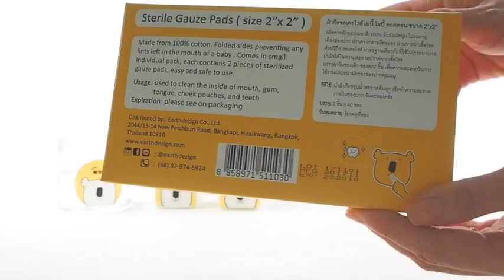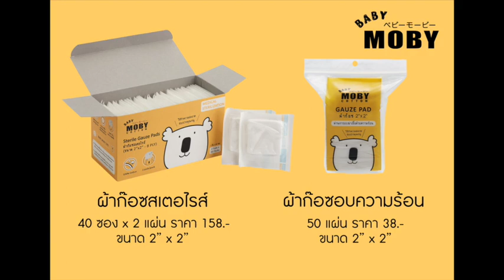เบบี้ โมบี้ วิธีการใช้ผ้าก๊อซ เช็ดทำความสะอาดฟันเด็กแรกเกิด Gauze Review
หลังจากที่ลูกค้า ถามกันเข้ามาเกี่ยวกับวิธีการใช้ผ้าก๊อซ ในการพันนิ้วมือเพื่อนำมาเช็ดฟันน้อง ว่าทำอย่างไร ?

แล้วผ้าก๊อซแบบกล่อง 158 บาท กับ ผ้าก๊อซแบบซอง ต่างกันอย่างไร ทางทีมโมบี้ ได้จัดทำ VDO ขึ้น เพื่อให้คุณแม่ลองศึกษาและนำเอาไปทำตามกันนะคะ

วันนี้ แอดมินจะมาขอแชร์ วิธีใช้ผ้าก๊อซกันนะคะ เพราะคุณแม่มือใหม่หลายท่านไม่ทราบว่าทำไมเราต้องใช้ผ้าก๊อซ

คำตอบง่ายๆเลยก็คือ เราใช้ผ้าก๊อซมา "แปรงฟันให้น้องๆเบบี้" เพราะว่าตอนแรกเกิด เบบี๋ก้อจะยังไม่มีฟันค่ะ โดยเราจะใช้ผ้าก๊อซ ม้วนตามนิ้วมือ แล้วชุบด้วยน้ำต้มสุก เอามาทำความสะอาดช่องปาก ลิ้น และเหงือกค่ะ เพราะถ้าไม่ทำความสะอาดแล้ว หลังดื่มนม น้องๆจะเป็นฝ้าที่ลิ้น ( ลิ้นมีสีขาวๆ ) ซึ่งการมีฝ้าที่ลิ้นมากๆ อาจจะทำให้เกิดอาการเป็นเชื้อราในช่องปาก หรือ ที่ลิ้นได้ค่ะ น่ากลัวเอามากๆ

หรือช่วงที่ฟันน้ำนมกำลังขึ้น แต่ยังขึ้นไม่สมบูรณ์ ก็ควรที่จะใช้ผ้าก๊อซเช็ดทำความสะอาดช่องปาก

โมบี้ แนะนำผ้าก๊อซมากกว่าการใช้ผ้าอ้อมเช็ดในช่องปากนะคะ เพราะการใช้ผ้าอ้อม ถ้าซักทำความสะอาดไม่ดี อาจจะทำให้มีผงซักฟอก ตกค้างอยู่ได้ ซึ่งจะเป็นอันตรายมากค่ะ

ก๊อซแบบซอง บรรจุ 50 ชิ้น ราคา 38 บาท เป็นผ้าก๊อซขนาด 2*2 นิ้ว ตัดม้วนพับปลายด้ายรุ่ยเก็บไ้ว้ด้านไหน ตัวผ้าก๊อซนี้ ผ่านการฆ่าเชื้อโรคด้วยความร้อน

ส่วนผ้าก๊อซแบบบรรจุกล่อง คือ ผ้าก๊อซ ขนาด 2*2 นิ้วเหมือนกัน แต่เป็นผ้าก๊อซที่ผ่านการฆ่าเชื้อด้วยการสเตอไรท์ และบรรจุแยกซอง ซองละ 2 แผ่น ดังนั้นคุณพ่อ คุณแม่ จึงมั่นใจได้ทุกครั้งว่า ผ้าก๊อซก่อนนำเข้าปากน้องนั้น สะอาดปราศจากเชื้อโรคจริงๆ

แล้วก๊อซแบบซอง ทำไม ไม่ฆ่าเชื้อด้วยระบบสเตอไรท์ ?

สามารถทำได้ค่ะ แต่เมื่อคุณแม่เปิดซองแล้ว สิ่งสกปรกก็จะสามารถหลุดเข้าไปในผ้าก๊อซส่วนที่เหลืออยู่ในห่อได้อยู่ดีค่ะ นี่จึงเป็นเหตุผลที่ว่า ก๊อซสเตอไรท์ทำไมต้องบรรจุแยกซองเป็นชิ้นๆ

คุณแม่ลองสังเกตุดูจากอุปกรณ์ที่คุณหมอใช้ทำแผลตามโรงพยาบาล ทุกอย่างจะเป็นแบบฉีกซองทั้งหมด สำลีเช็ดแผลฉีกซอง ผ้าก๊อซฉีกซอง เพราะในกรณีคนป่วยต้องทำแผลนั้น คุณหมอจะต้องทำให้มั่นใจได้มากที่สุดว่า จะไม่มีเชื้อโรคมาปน

แล้วแบบนี้ คุณแม่จะเลือกผ้าก๊อซแบบไหนดี?

คำตอบคือ ขึ้นอยู่กับการใช้งานค่ะ ถ้าคุณแม่ใช้อยู่บ้าน ไม่ได้ออกไปไหน เก็บผ้าก๊อซไว้ในกล่อง กันฝุ่นอย่างดี แบบนี้ ใช้ผ้าก็อซแบบห่อ ห่อละ 38 บาทก็พอค่ะ

แต่ถ้าใครกำลังจะเดินทางไปเที่ยว หรือ ย้ายไป-มา ระหว่างบ้านที่อยู่ และ บ้านคุณปู่ คุณย่า บ่อยๆ แนะนำมากๆสำหรับผ้าก๊อซแบบสเตอไรท์ค่ะ เพราะ คุณแม่สามารถมั่นใจได้เลย ว่าสิ่งสกปรกจะไม่หล่นไปปนเปื้อน กับผ้าก๊อซก่อนนำเข้าเช็ดปาก